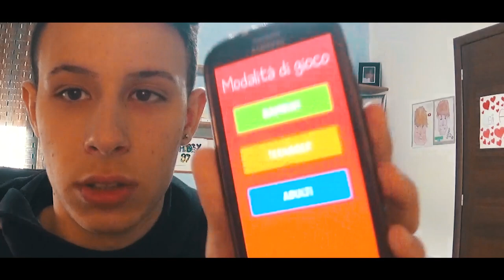OBBLIGO O VERITA' CON MIO FRATELLO! *hot*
Donazioni